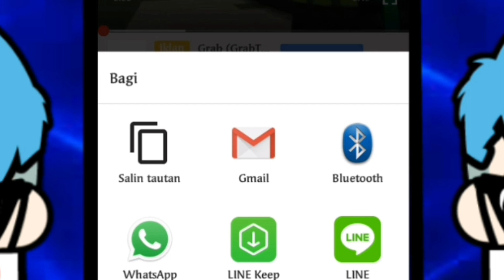Cara Menemukan Villager Underwater di MCPE